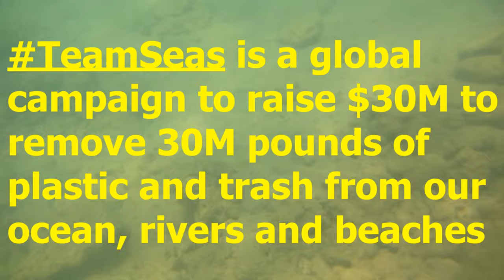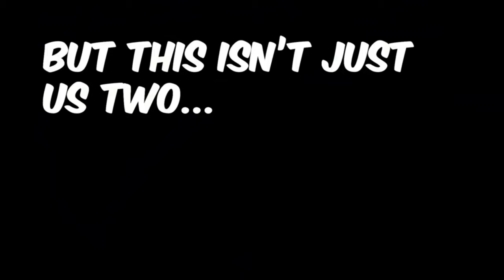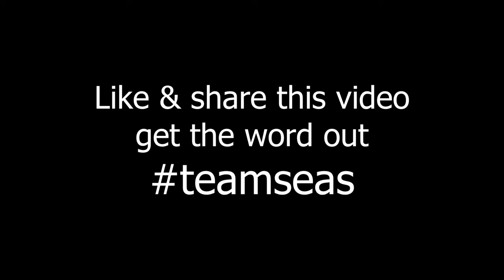Swimming in the Mediterranean sea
I've a been an open water scuba diver for many years but never dived in the Mediterranean.
When I did a little snorkeling on a trip to Lebanon. I got a big surprise!

It's not the kind of footage that I usually share because I'm sure people are sick to death of hearing about the state we have made of this unique planet we call home and the lack of action from the worlds politicians.

Here is a chance for you to make a change and try to put things right or at least to make a start.

This is why I'm showing you this video.

I have seen the environmental damage with my own eyes and unless you are deliberately ignoring it you've probably seen it too.

The Med sea bed was completely dead and barren except for dead sea weed that was being blown in from the sea.

There were 1,000's of tiny fish that had protection from a fine mesh shark net that was covering the entrance to the small bay I was swimming in.

With no predators to control their numbers this little fish's population has boomed and they have stripped out all the vegetation in the bay.
The ecosystem collapsed.

It's similar to what we have seen in other environments when a keystone animal or predators are removed.

The environment collapses. As in the Serengeti and Yellowstone National Park examples.

It can be changed but it is going to need a lot of effort and a long term commitment to get this pollution out of the seas,beaches  and rivers.

We have all contributed to this at some point.

There are those naysayers that feel that we cannot do anything as it is such an awful mess already but you would be surprised what a few million committed people can do with the right idea.

If enough people make enough noise then maybe our elected officials will change the laws on single use plastics.

We survived for millions of years without plastic. It's time to stop and put things right.

If you are reading this then it shows you are also concerned.

What we really need to do is get those people who are 'not' concerned to at least think about their own future.

If you would like to get involved with the teamseas project here are the details.

Share these link's with your friends or anyone you think might have a stake in the future...everyone!

With no ocean there is no life on earth.

teamseas invite

Sign up with us here so YouTube knows you’re on board

Here are a couple of resources you may find useful:

Invite other creators to join the team by sending them this video: TeamSeas.org/invite
Download the one-pager for creators for quick reference: TeamSeas.org/onepager
Read the Creator FAQ to get your TeamSeas questions answered: TeamSeas.org/creatorFAQ

Official governmental and activists reports of the state of the Mediterranean Sea.

Mediterranean reports

European Commission report on over fishing in the Mediterranean

Gear used. Canon Powershot D20 underwater camera. Not the greatest camera in the world but it got the job done.